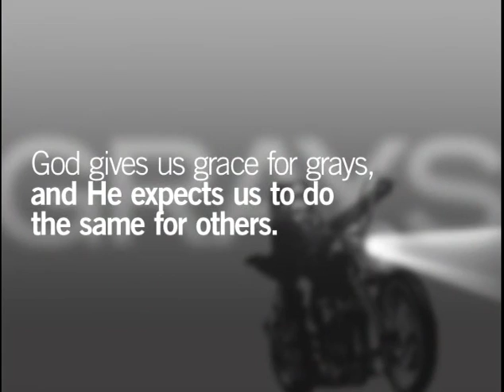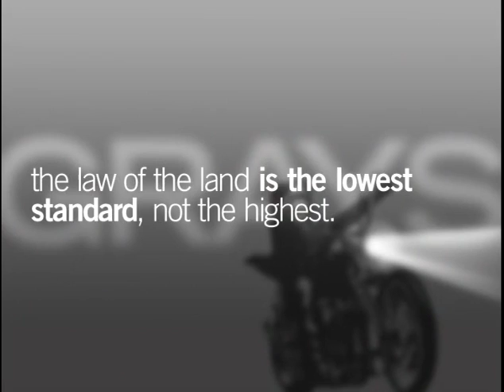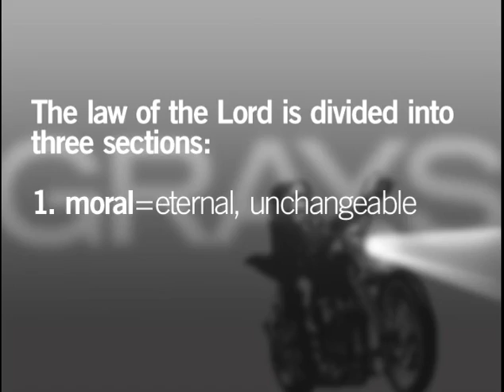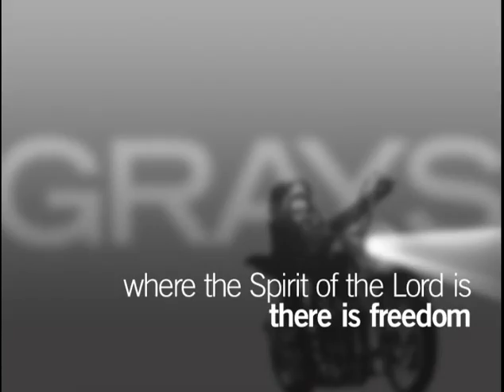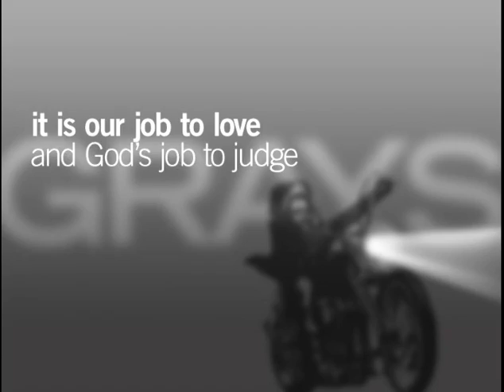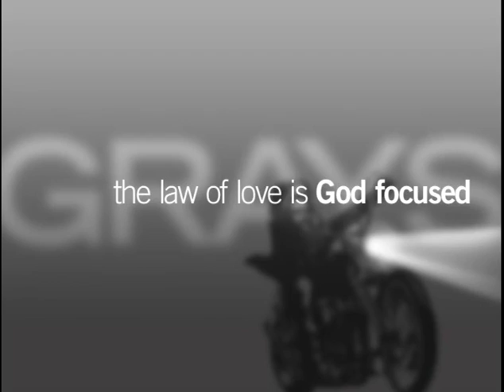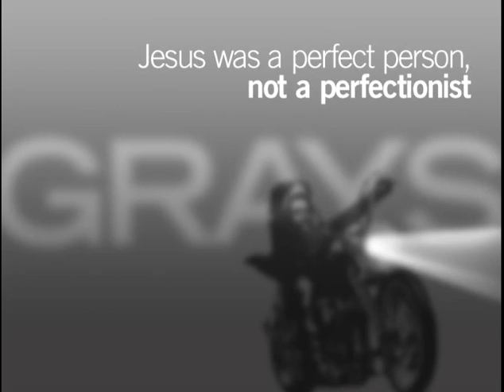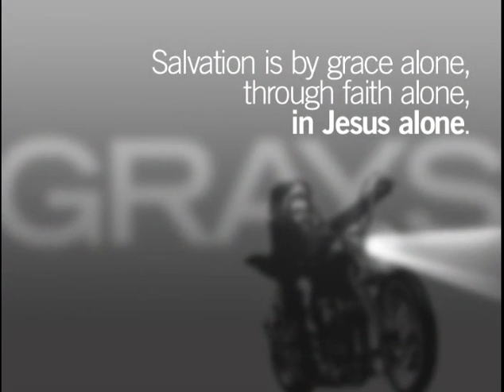The Glass House Church: Grace For Grays